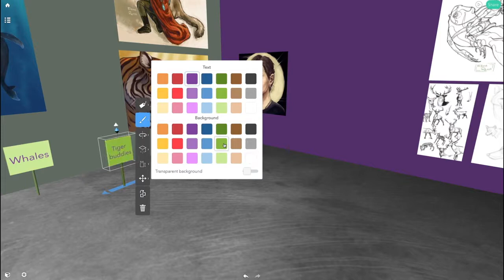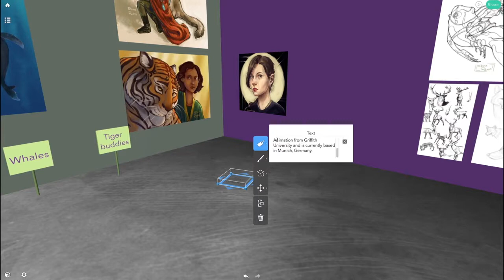CoSpaces Marcatori & Pannelli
Cospaces tutorial come allestire una mostra con pannelli e marcatori.